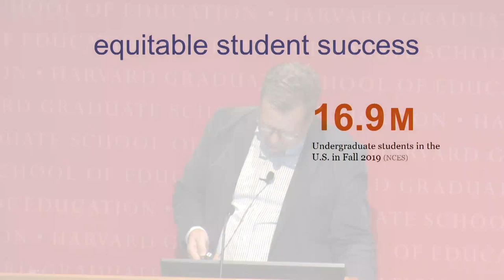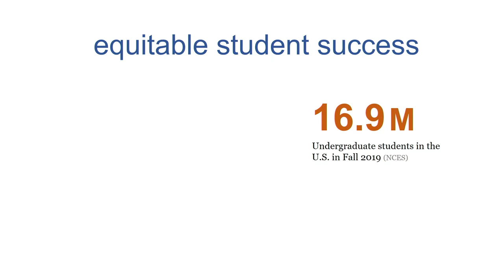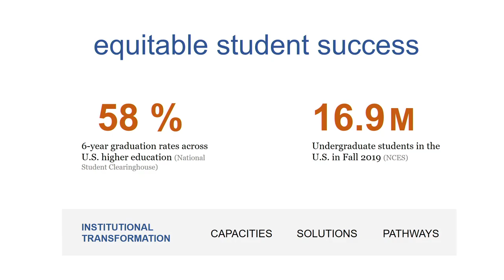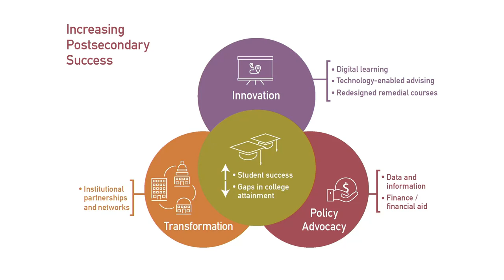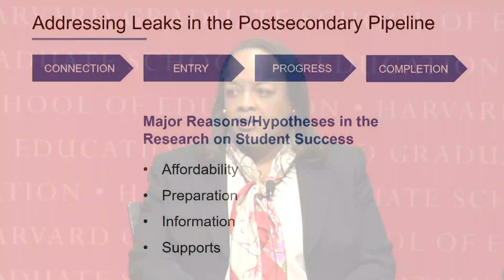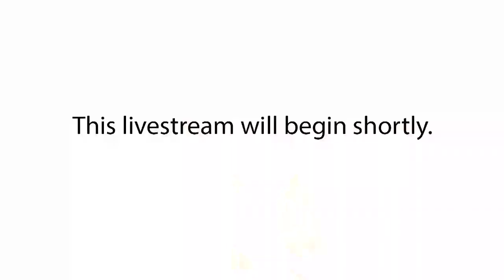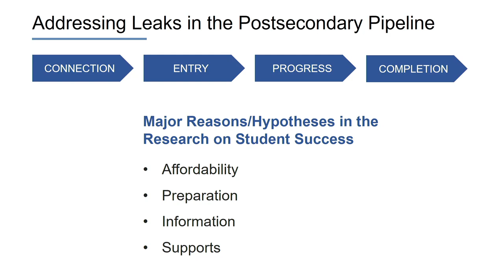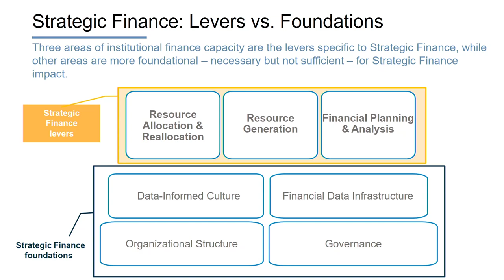Askwith Forum // Leadership for Student Success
How colleges and universities can close critical gaps in access, equity, and outcomes

Panelists:
• Archie Cubarrubia, Deputy Director, Institutional Transformation, Bill and Melinda Gates Foundation
• Bridget Terry Long, Dean and Saris Professor of Education and Economics, HGSE
• James Honan, Ed.M.’85, Ed.D.’89, Faculty Co-Chair, Institute of Educational Management (IEM) and Senior Lecturer on Education, HGSE

Moderator: Matthew Miller, Ed.M. ’01, Ed.D. ’06, Senior Lecturer on Education and Associate Dean for Learning and Teaching, HGSE

This forum will mark the history and continuing impact of IEM, the nation’s oldest and preeminent program for professional development of college and university leaders. Today, IEM is helping leaders directly confront our nation’s critical challenges: access to a high-quality college education; inclusive opportunities within the college curriculum; and equitable outcomes and career readiness. This forum will discuss all of those challenges — and how to lead for student success.

This forum is being held in conjunction with Reflecting on the Past, Transforming the Future: A 50th Anniversary Symposium with the Institute for Educational Management (IEM).